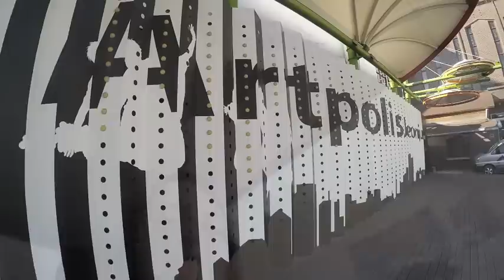South Korea VLOG: JEONJU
My friends and I go of the Kun for a relaxing day of shopping, eating, and shenanigans in Jeonju South Korea. Hope you enjoy the video!

I own the rights to no music etc.